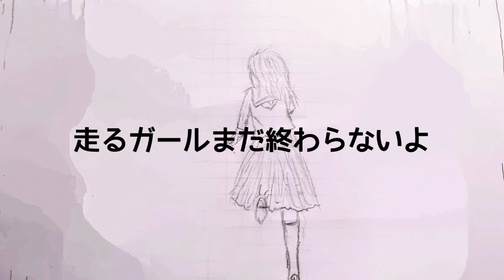nameko「走れガール」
どうもなめこです

忙しい日々駆け抜けていきましょう

では、